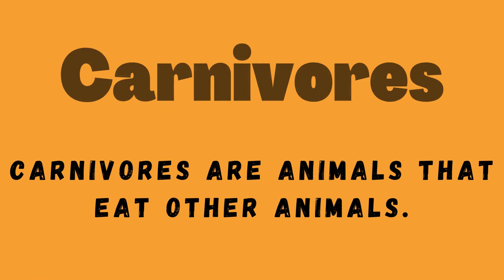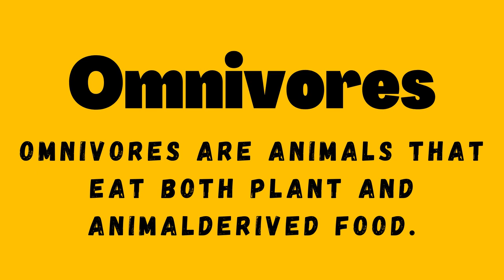Types of Animals Herbivores Carnivores Omnivores | Types of Animals based on their Food Habits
There are three types of Animals :-
1.  Herbivores
2.  Carnivores
3.  Omnivores

Herbivores  :- Herbivores are Animals that eat only Plants.
COW , DEER , HORSE , GOAT , RABBIT , KOALA , CAMEL , CATTLE , SHEEP

Carnivores  :-  Carnivores are Animals that eat only Meat.
TIGER , LION , WOLF , SHARK , FOX , SNAKE , CHEETAH , JAGUAR , EAGLE

Omnivores  :-  Omnivores are Animals that eat both Plants and Meat.
DOG , MOUSE , BEAR , PIG , SLOTH , SQUIRREL , GORILLA , CHICKEN , HUMAN , SWAN , CHIPMUNK

LEARN AND GROW AT CHAMPIONS PLACE